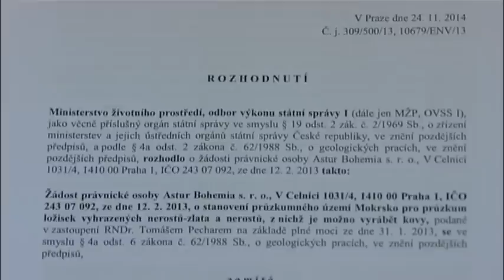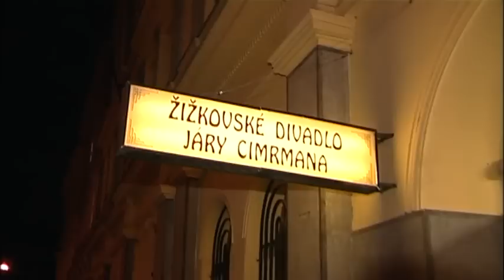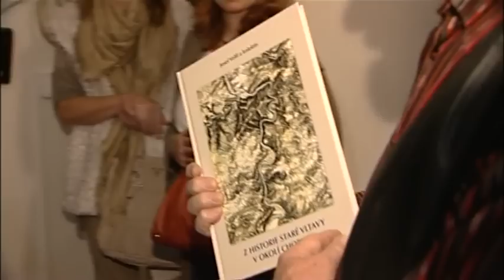Poděkování panu Svěrákovi